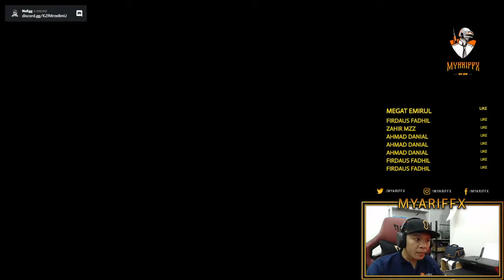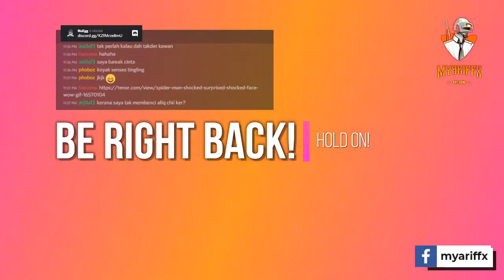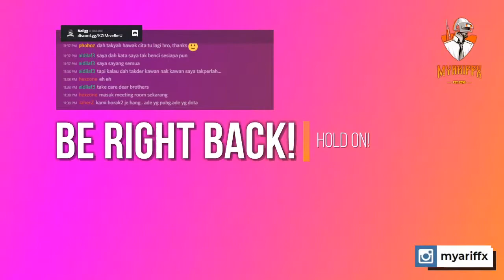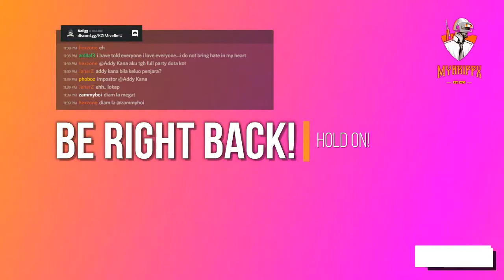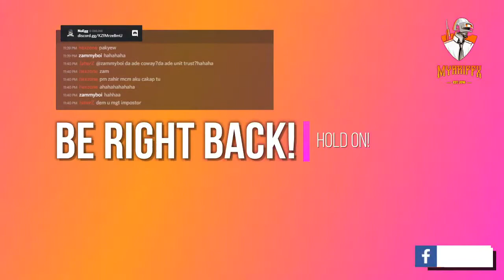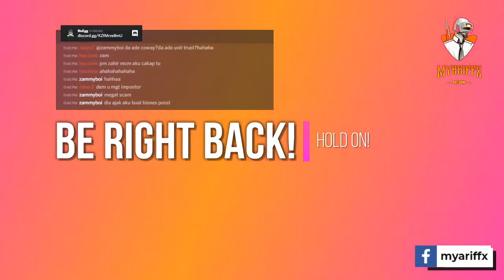rm -rf /hatespeech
Streaming to FB, Twitch and Youtube!